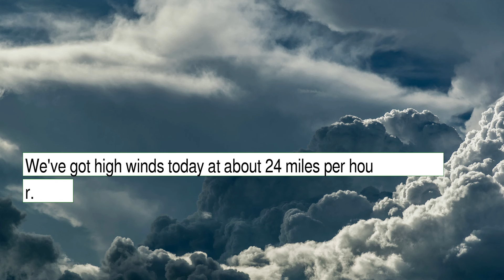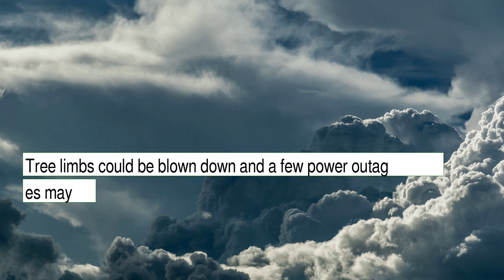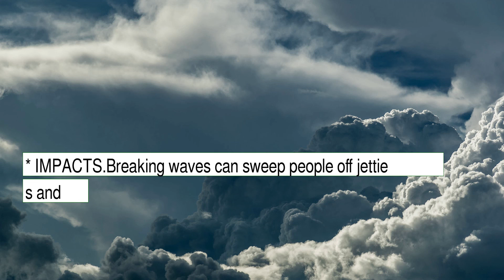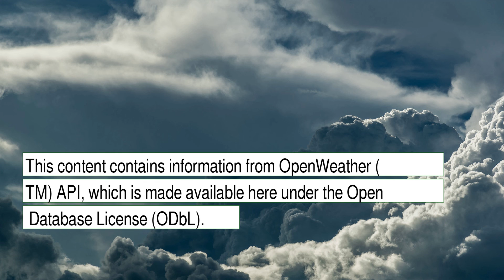Weather Forecast for Monday December 13, 2021 in San Francisco, CA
The weather report for San Francisco, CA. This content contains information from OpenWeather, which is made available here under the Open Database License (ODbL).